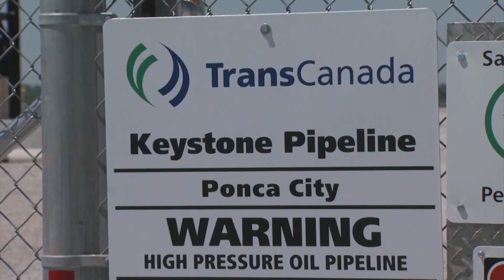InDepth #28 - Oklahoma's Oil and Gas Industry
Oklahoma has five petroleum refineries, capable of producing more than 500,000 barrels per day. The state is the 3rd largest producer of natural gas in the U.S. and is home to the world's largest oil storage facility. It is an historic and critical part of Oklahoma's overall economy, but will it always be that way? In this week's InDepth conversation, Susan Cadot visits with industry experts to talk about what is and what may be.